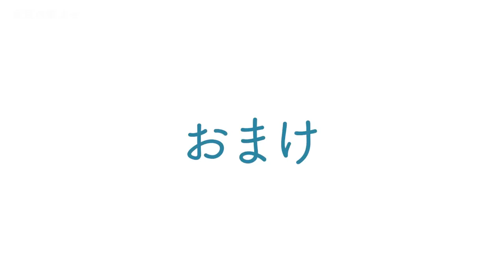【金豆】根ぶせで作るキンズの豆盆栽【盆栽Q】